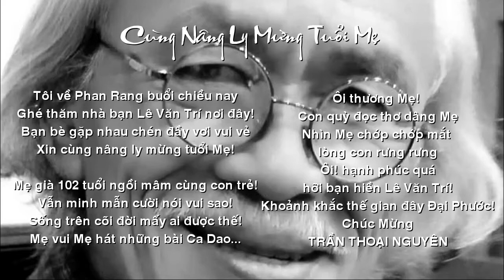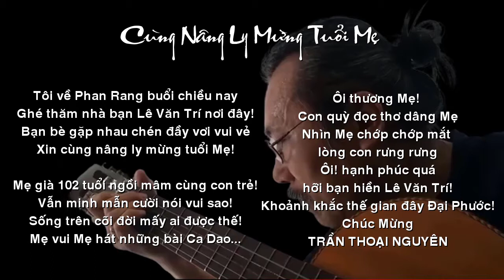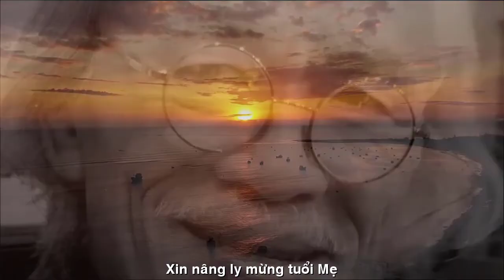[FULL HD]MỪNG TUỔI MẸ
ĐẾN VỚI
NHÀ THƠ TRẦN THOẠI NGUYÊN
THI SỸ BỤI MỪNG TUỔI MẸ
PHỔ ĐẠI THƠ HÁT TÀO LAO
TÁC PHẨM:CÙNG NÂNG LY MỪNG TUỔI MẸ
THƠ:TRẦN THOẠI NGUYÊN

CÙNG NÂNG LY MỪNG TUỔI MẸ!
Nhóm bọn tôi ở Sài Gòn thường cùng cà phê sáng. Hôm nay có bạn Tôn Thất Hòa (là anh con Dì bạn Hàng Chức Nguyên - Báo Tuổi Trẻ) ở Mỹ về thăm quê hương, nên một số anh em chúng tôi đi cùng bạn về thăm chơi Nha Trang, Phú Yên, Quy Nhơn. Chiều nay xe ghé Tp. Phan Rang - Tháp Chàm được Vợ Chồng bạn Lê Văn Trí & Kiều mời về gia đình dùng cơm tối và kính thăm mẹ già Đại trường thọ 102 tuổi còn minh mẫn. Trong bữa tiệc vui cùng gia đình, mẹ già 102 tuổi  vẫn bưng chén cầm đũa ngồi cùng con cháu, chuyện trò nói cười vui vẻ và đặc biệt mẹ đây cũng như mẹ tôi thuộc rất nhiều ca dao tục ngữ luôn miệng đọc và hát cho con cháu nghe. Tôi xúc động quá! Liền đến bên mẹ và ứng tác đọc mấy vần dưới đây, xin quỳ dâng mẹ và tặng bạn Lê Văn Trí !
Trân trọng cảm ơn VC bạn Văn Trí & Thúy Kiều  và gia đình đã tiếp đãi bạn nồng nhiệt, thịnh soạn tuyệt vời!

Tôi về Phan Rang buổi chiều nay
Ghé thăm nhà bạn Lê Văn Trí nơi đây!
Bạn bè gặp nhau chén đầy vơi vui vẻ
Xin cùng nâng ly mừng tuổi Mẹ!
Mẹ già 102 tuổi  ngồi mâm cùng con trẻ!
Vẫn minh mẫn cười nói vui sao!
Sống trên cõi đời mấy ai được thế !
Mẹ vui mẹ hát những bài ca dao...
Ôi thương mẹ! Con quỳ đọc thơ dâng mẹ!
Nhìn mẹ chớp chớp mắt lòng con rưng rưng
Ôi! Hạnh phúc quá hỡi bạn Lê Văn Trí!
Khoảnh khắc thế gian đây Đại Phước! Chúc mừng!
TTN